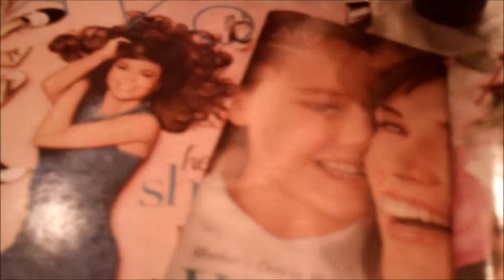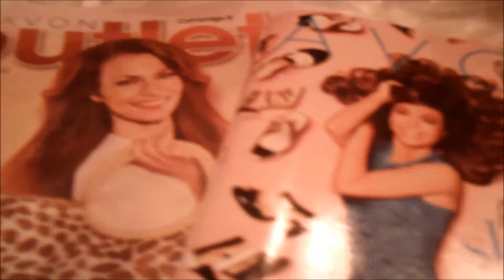Tutorial - Become An Avon Rep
Put in reference code billhorn.